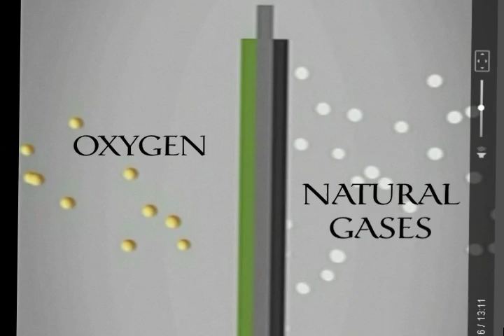Bloom Box Explained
Ryan McKee explains what exactly the magic clean energy generator does and how it works.